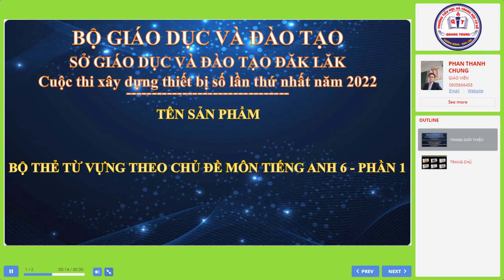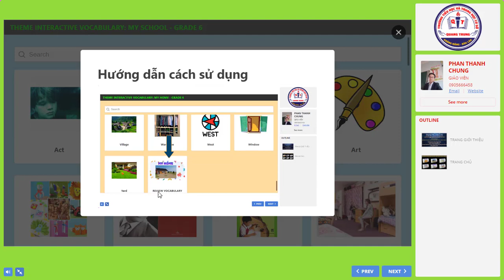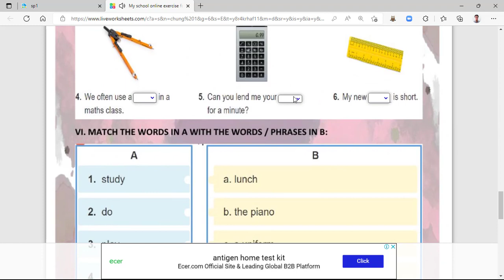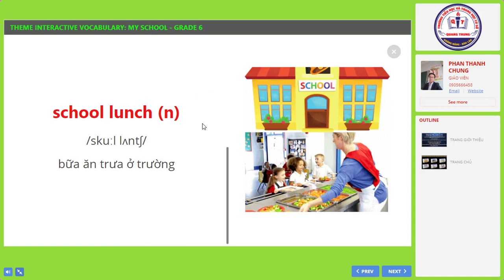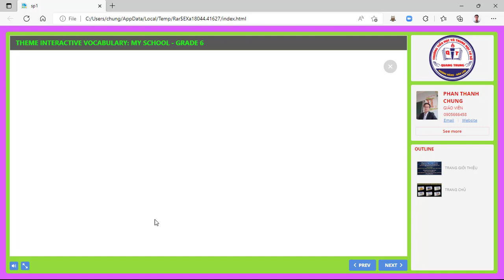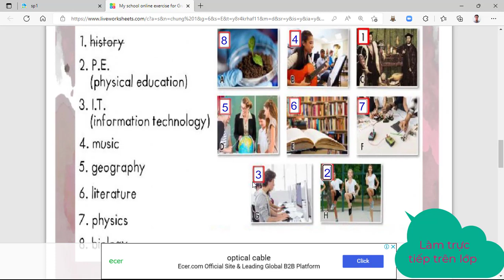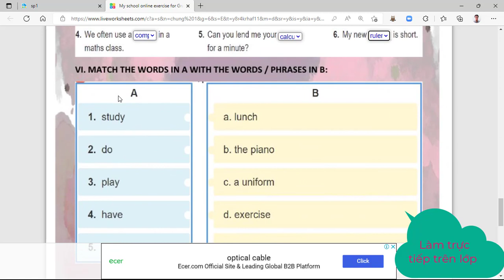TBDHS-Môn Tiếng Anh-6